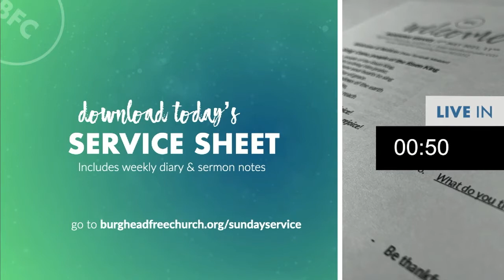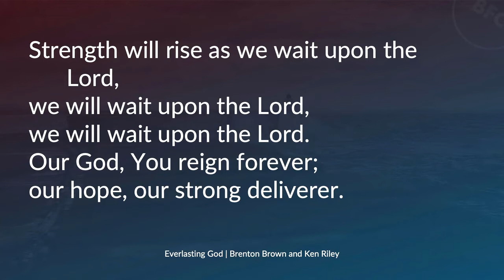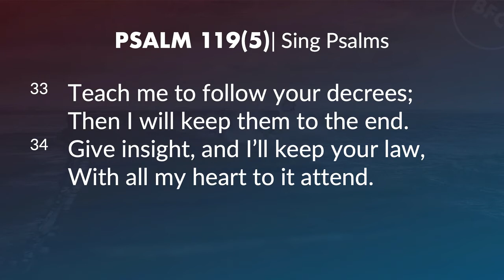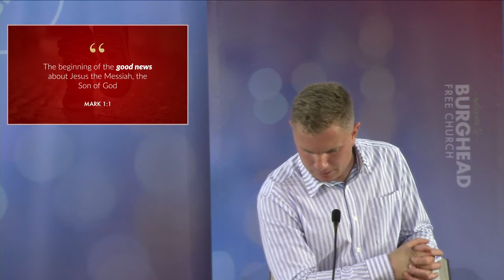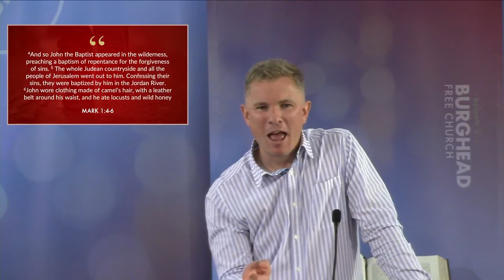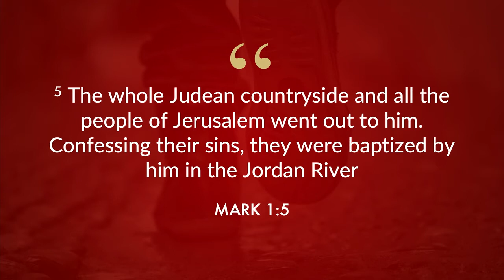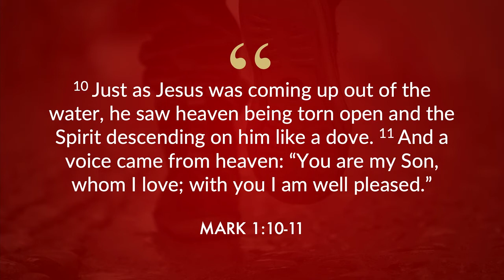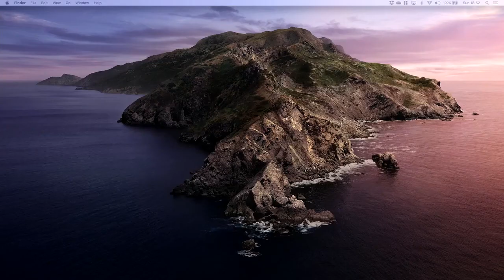Evening Service, 6pm 22nd Aug 2021, LIVE from Burghead Free Church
Everyone is Welcome to Evening Worship LIVE from Burghead Free Church, 6pm